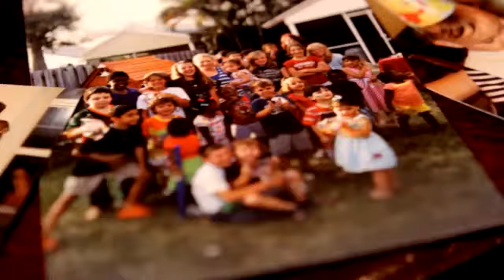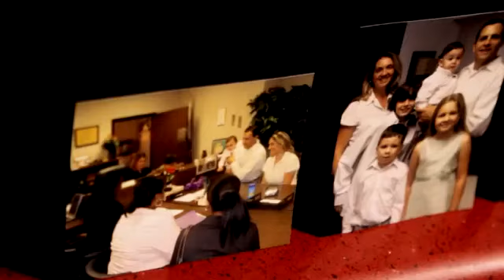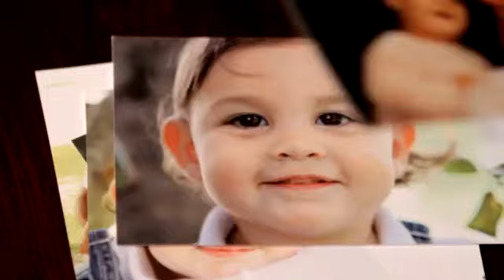Kevin and Michelle's Story (Long Version)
How do you walk out your faith in considering fostering? Be encouraged by this video of the Enders family's story about fostering and adopting.